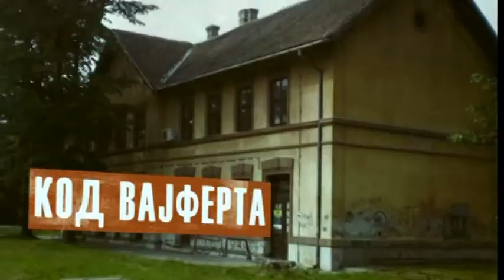Gostovanje u emisiji "Kod Vajferta", Ana Brateljević-harfistkinja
Gostovanje na RTV Pančevo u emisiji Kod Vajferta
- Ana Brateljević, harfistkinja i pijanistkinja
Avgust, 2017.

TV show Kod Vajferta on RTV Pančevo
- Ana Brateljević, harpist and pianist
August, 2017